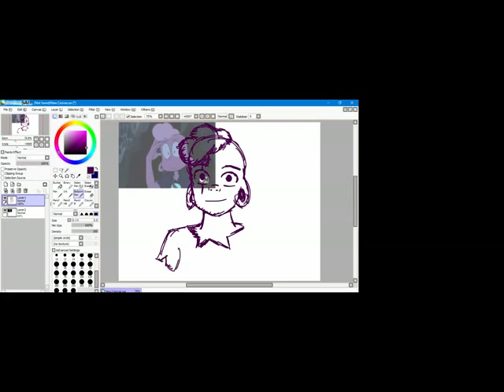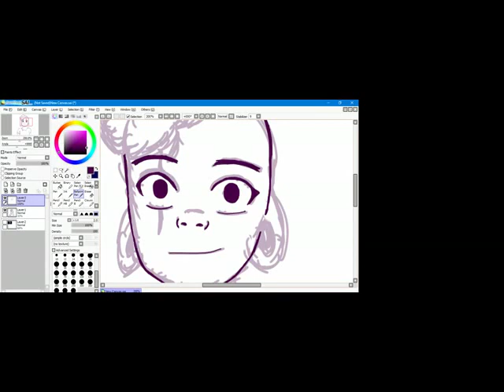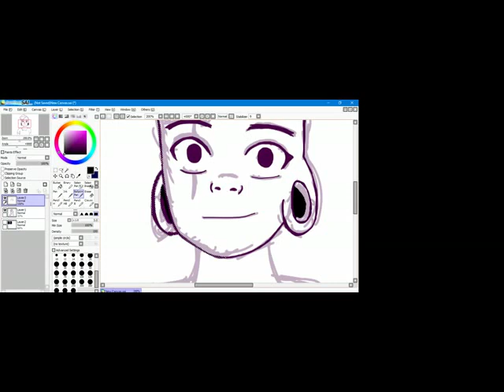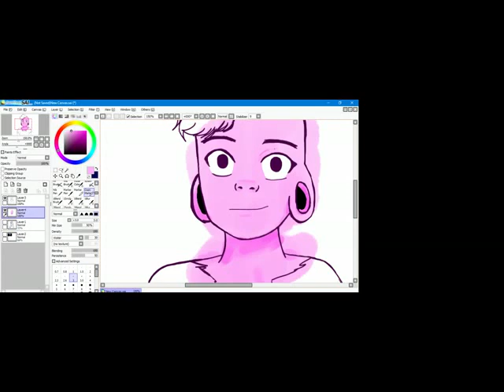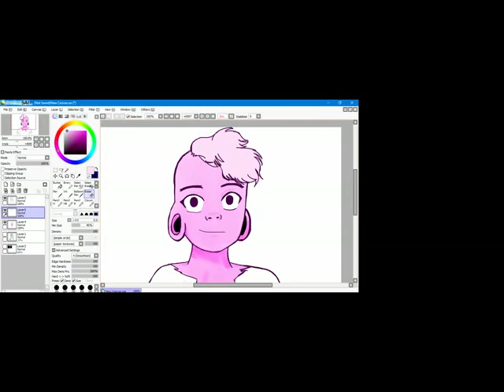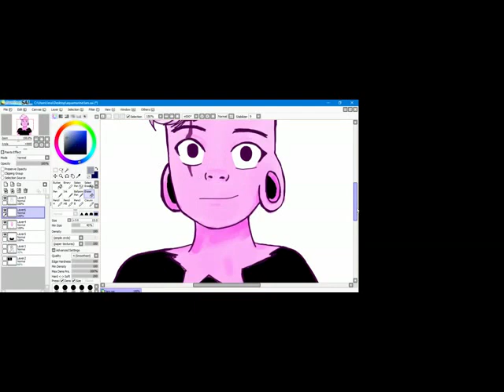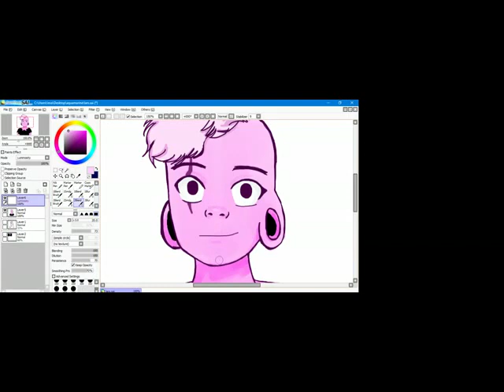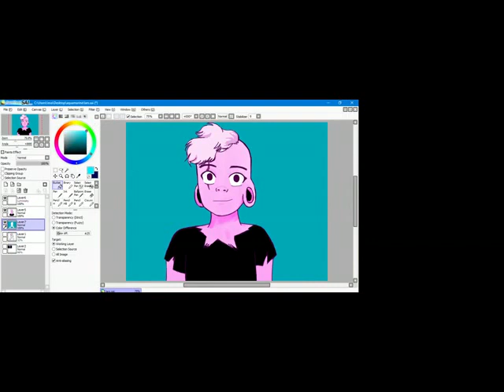Steven Universe: Pink Lars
Today i finally was able to post a digital art video. YAY! Sorry guys for the terrible black space surounding the footage. not sure how that happened but ill try to fix it later. For now enjoy the video!